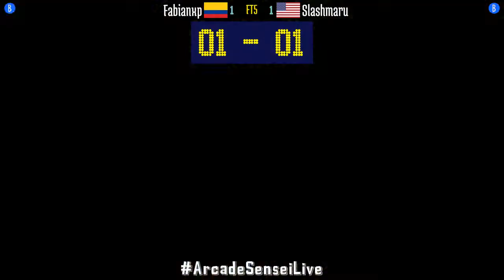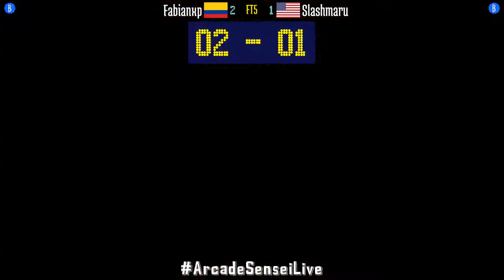FT5 @samsh5sp: Fabianxp (CO) vs Slashmaru (US) [Samurai Shodown V Special samsho5 Fightcade] Jun 14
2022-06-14: Fabianxp (CO) vs Slashmaru (US) [FT5 @ Samurai Shodown V Special @ Fightcade]